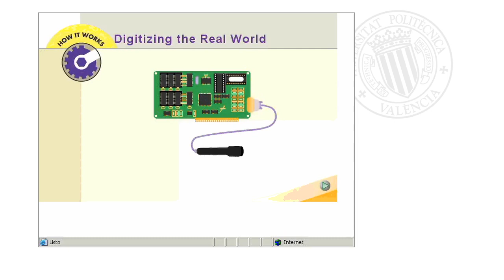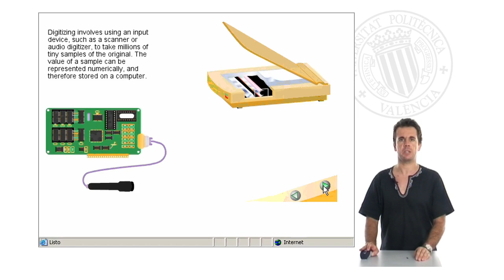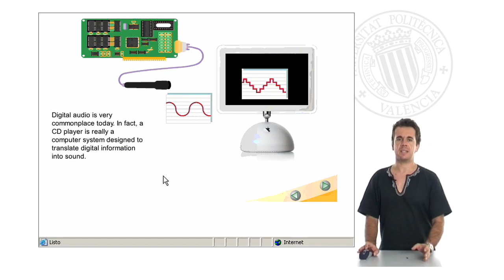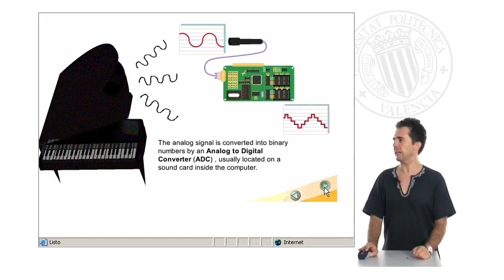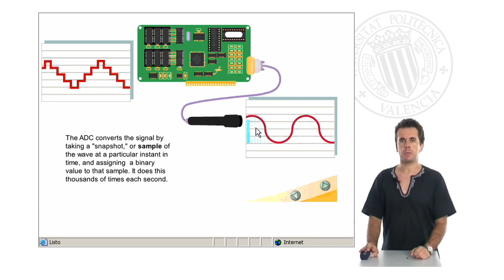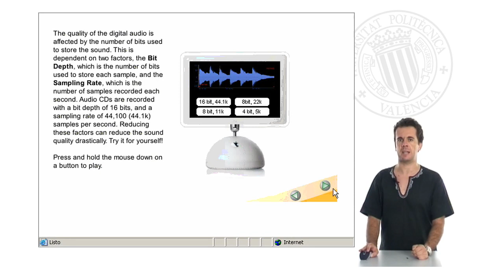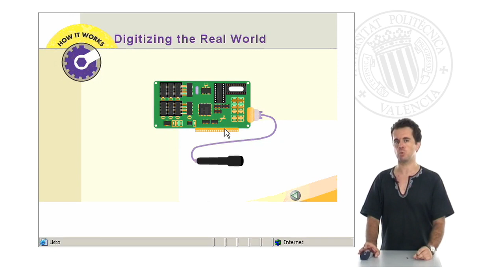Proceso de digitalización | 6/24 | UPV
Título: Proceso de digitalización

Descripción: Proceso de conversión de información analógica en información digital. Escaneado de una imagen. Codificación de sonido Rebollo Pedruelo, M. (2009). Proceso de digitalización.

Descripción automática: En este video, Miguel explica el proceso de digitalización, que consiste en convertir información del mundo real en datos digitales para su procesamiento por ordenadores. Aborda la naturaleza de la información digital y los dispositivos de entrada como escáneres y tarjetas de sonido que se utilizan para convertir ondas, como luz y sonido, en secuencias de bits.

El video muestra cómo un escáner digitaliza una imagen codificando sus colores en bits a partir de valores rojo, verde y azul, y cómo un micrófono y una tarjeta de sonido capturan y convierten ondas sonoras respectivamente. Se hace énfasis en el proceso de muestreo, explicando que consiste en tomar valores instantáneos y convertirlos en datos digitales que se almacenan en el ordenador.

Por último, se discute cómo la calidad del sonido digital dependerá de la cantidad de muestras por segundo y la resolución del muestreo, mostrando ejemplos de sonido telefónico de baja calidad y sonido de calidad CD. Se concluye que la calidad de una señal digital no depende de su naturaleza digital sino de los parámetros de muestreo y digitalización.

Autor/a: Rebollo Pedruelo Miguel